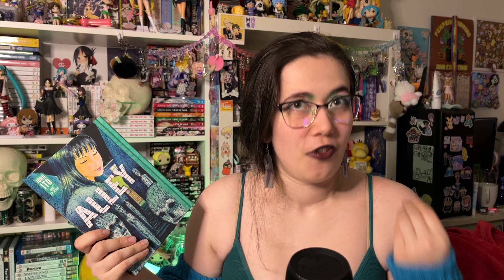Alley Junji ito short story collection | read and review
Yes a review for uzumaki will be coming out once the series is finished. for now, enjoy this read and review for alley.

~Intro/Outro Song~
Spring - Ikson